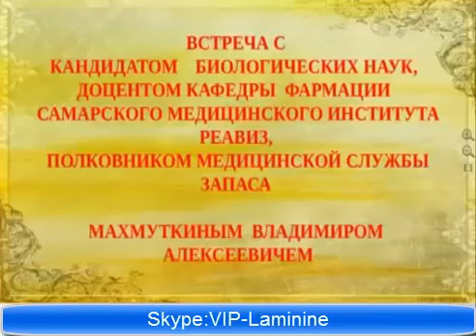Кандидат биологических наук Махмуткин В А о Ламинине 1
Кандидат